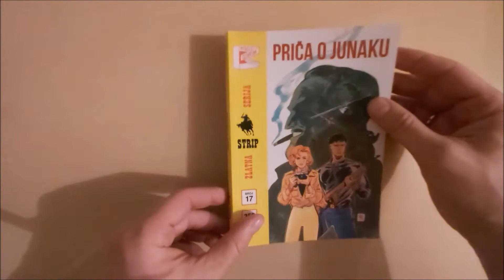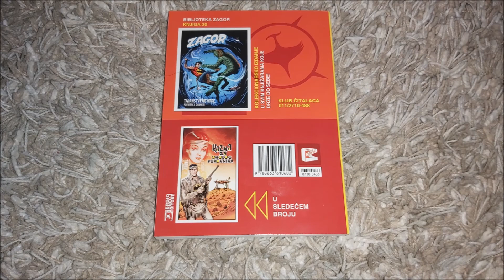MISTER NO - Priča o junaku # 17 Zlatna serija Veseli četvrtak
#17 edicije Zlatna serija u izdanju Veselog četvrtka 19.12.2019

autor lika: Gvido NOLITA
naslovna strana B: Jovan UKROPINA

PRIČA O JUNAKU
tekst: Luiđi MINJAKO
crtež: Ferdinando TAKONI

ARIZONA
tekst: Gvido NOLITA
crtež: Serđo TARKVINIO